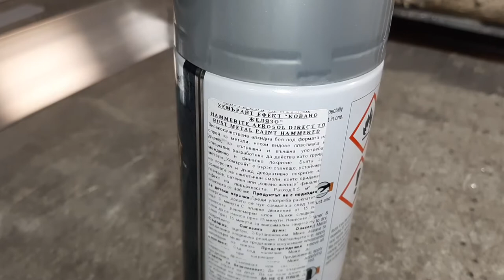Боядисване с Директен Спрей Против Ръжда HAMMERITE